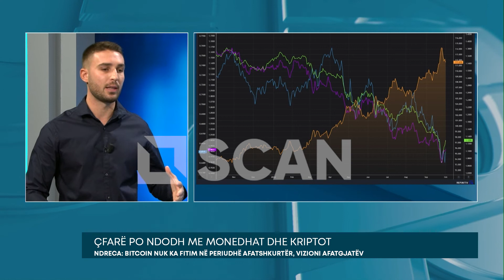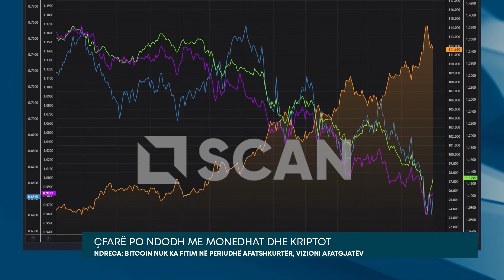SCAN UPDATE - Çfarë po ndodh me monedhat dhe kriptot?